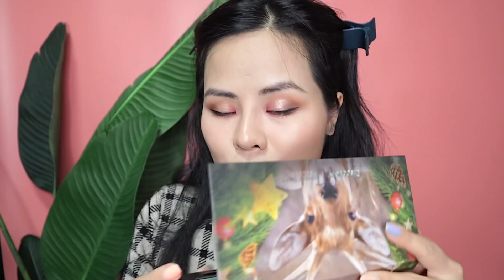Mỹ phẩm PERFECT DIARY-Trung Quốc có được đánh giá quá cao? Tuta.nguyen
Cuối cùng ngày được thử perfectdiary đã đến :))
Sau bao ngày dòm ngó trên Taobao thì hôm nay đã được gửi tặng lại còn thật là nhiều, lại còn toàn hàng mới nữa chứ ... quá đã!!!
Vốn được đánh giá rất cao và được rất nhiều người yêu thích thì ngày hôm nay, vâng! ngay chính trong vid của mình chúng ta sẽ cùng nhau khám phá xem perfect diary có xứng đáng sự overrated này không nha!
Video của mình sẽ được lên sóng đều đặn mỗi thứ hai của tuần thế nên anh em hãy ấn nút theo dõi - subscribe và nút chuông ở bên cạnh để nhận được thông báo mỗi khi mình có video mới nhé.
Ngoài youtube thì mình còn la liếm ở khắp tất cả các mạng xã hội nên anh em có thể kết nối với mình qua: